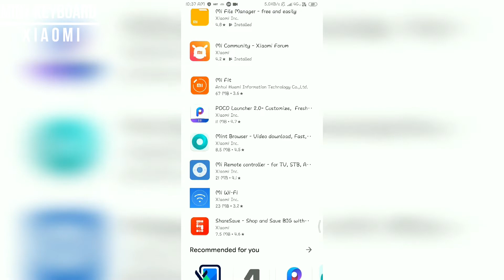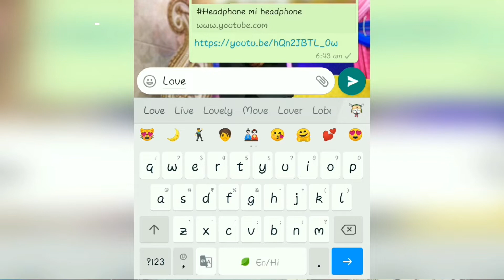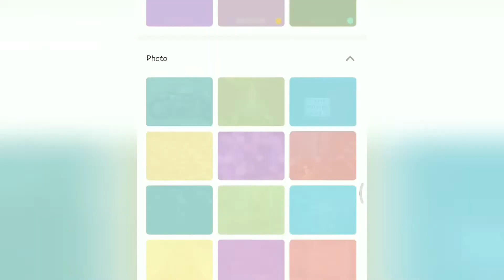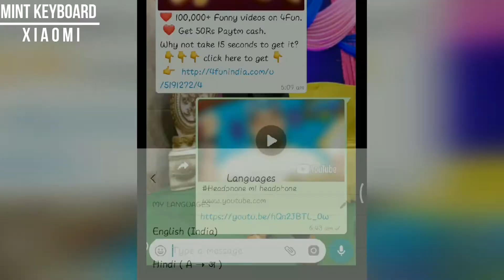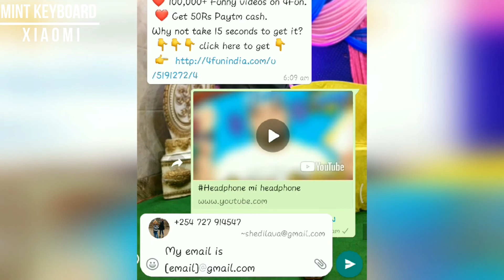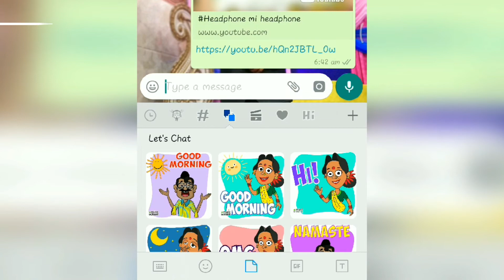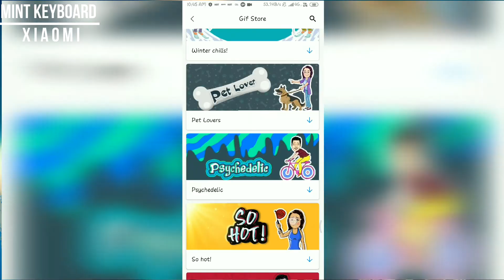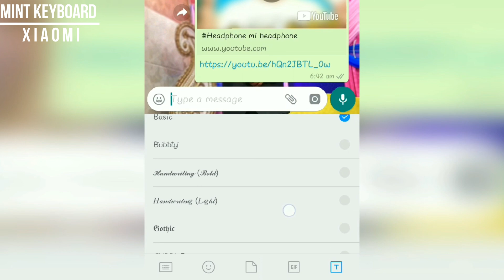how to install mint keyboard